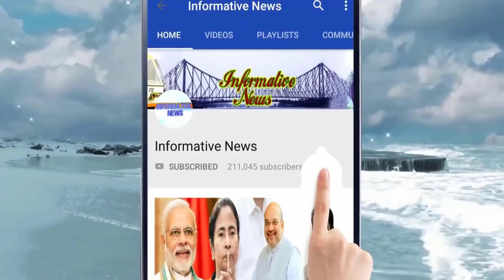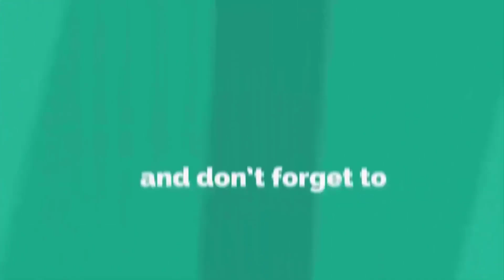সংক্রমণের বিরুদ্ধে লড়াইয়ে মোদীমন্ত্র, প্রদীপ জ্বালিয়ে সংহতির সঙ্কল্প গোটা দেশের || Narendra Modi